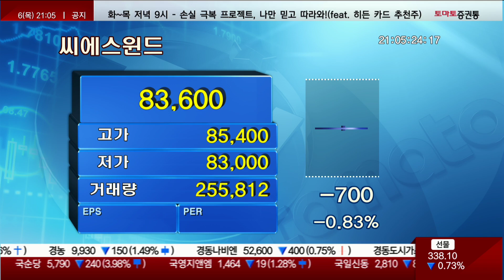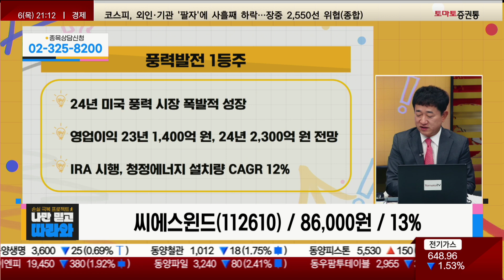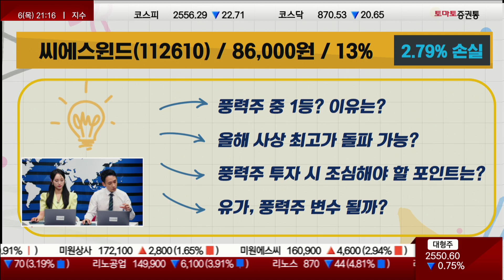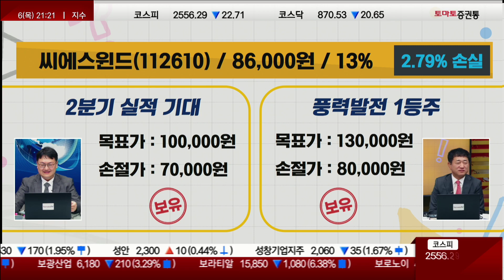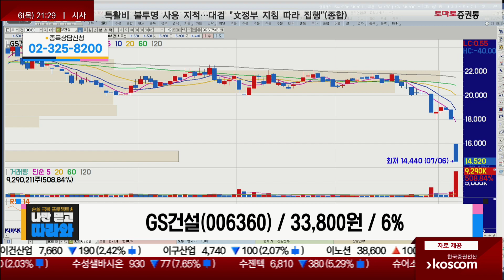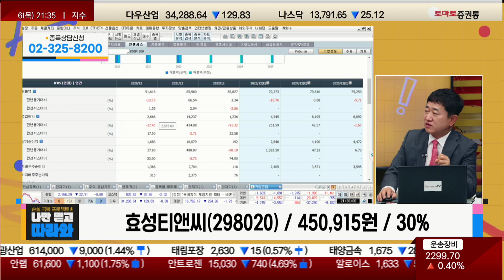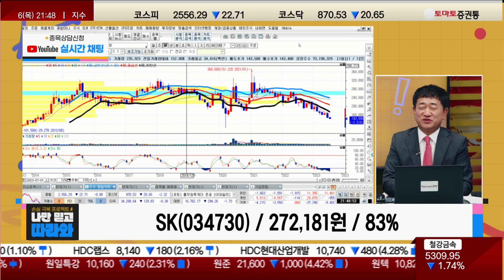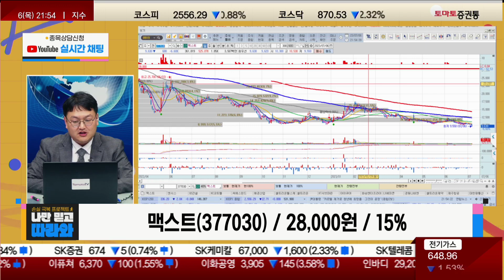씨에스윈드/KC코트렐/카카오/GS건설/효성티앤씨/엔시스/SK/맥스트_종목진단 [나만 믿고 따라와 1부]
▶반종민 소장(프레스티지 경영전략 연구소)
▶사전 접수 종목 진단
- 씨에스윈드(112610) / 86,000원 / 13%

▷반종민 소장
· 키워드 한 줄 : 2분기 실적 기대
- EU, 재생에너지 목표 비중 상향…2Q 실적 기대감
- 지난 6월 외국인 및 연기금 순매수세 유입
- 앞으로 수주 확대 기대
· 투자의견 : 보유

▷최병운 전문가
· 키워드 한 줄 : 풍력발전 1등주
- 24년 미국 풍력 시장 폭발적 성장
- 23년 영업이익 1,400억 / 24년 2,300억 전망
- IRA 시행, 청정에너지 설치량 CAGR 12%
· 투자의견 : 보유

▷반종민 소장
· KC코트렐(119650) / 3,750원 / 25%
· ​GS건설(006360) / 33,800원 / 6%
· 엔시스(333620) / 15,000원 / 10%
· 맥스트(377030) / 28,000원 / 15%

▷최병운 전문가
· 카카오(035720) / 57,000원 / 45%
· 효성티앤씨(298020) / 450,915원 / 30%
· SK(034730) / 272,181원 / 83%